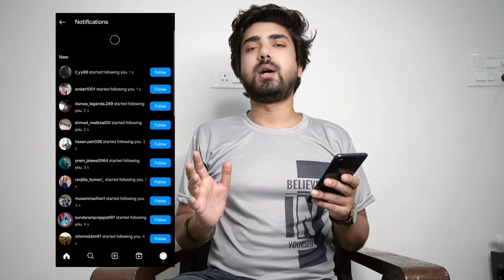Sali Adhi Ghar Wali 😍 Prank On Girlfriend!😱 Varun swaraj